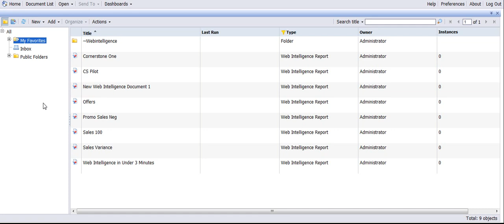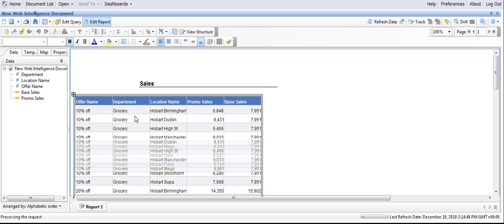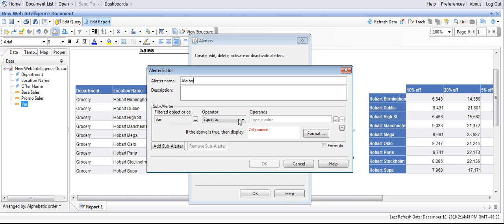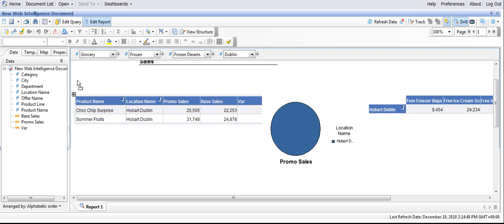BusinessObjects Web Intelligence in Under 3 Minutes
This video is an unedited recording of a live demo, it's made for fun. But... You can also watch the full BusinessObjects Web Intelligence In Under 3 Minutes (Step By Step Instructional How To) video to learn how use Web Intelligence. The second video teaches everything in this video in more detail and at a much slower pace.. You can find out more about Business Intelligence